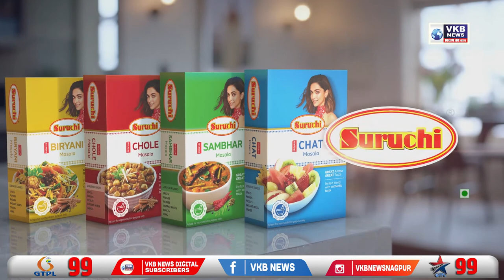राष्ट्रवादी कॉंग्रेस पक्षाचे एल्गार आंदोलन